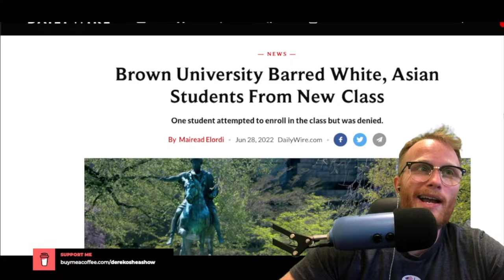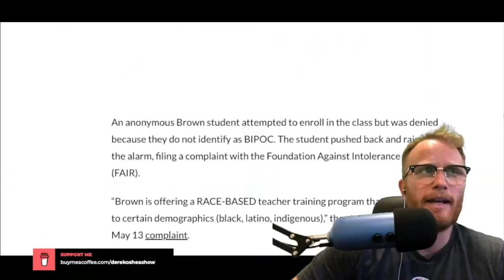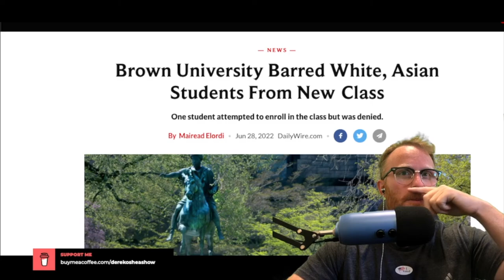Brown University BAN White AND Asian PEOPLE From New Class for PROGRESS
Brown University Barred White, Asian Students From New Class for PROGRESS

In May, the Ivy League school in Providence, Rhode Island, began offering a teacher training class on mindfulness-based stress reduction (MBSR), but students were only permitted to enroll if they identified as black, indigenous, or Latino. - DW